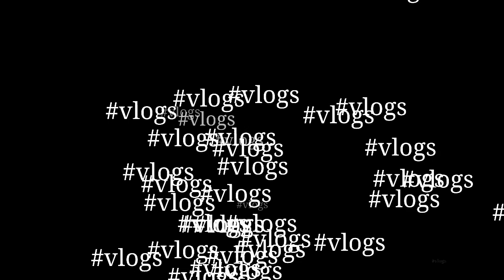CEBU OCEAN PARK TOUR / Fcician Teachers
This is not Updated. I just post this to save My experience and memories in Cebu.